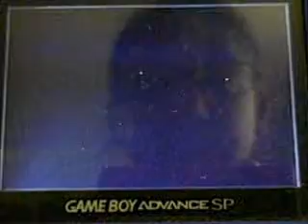Let's Play Pokemon Saphir Edition (German) Part 21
Damit hätten wir nun Halbzeit was Orden angeht, aber das ist nicht alles da wir in diesem Part noch die Wüste betreten!